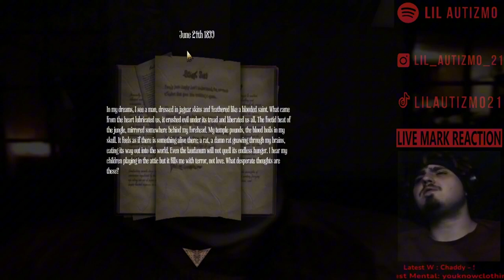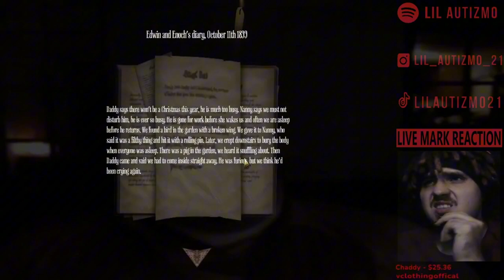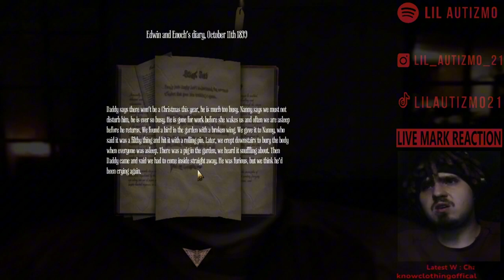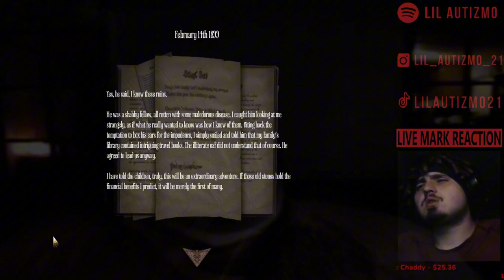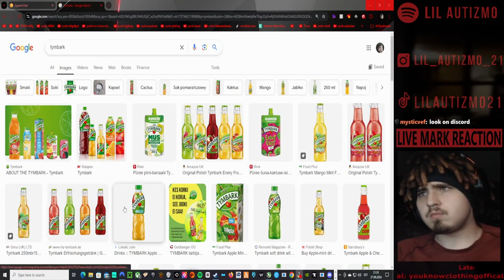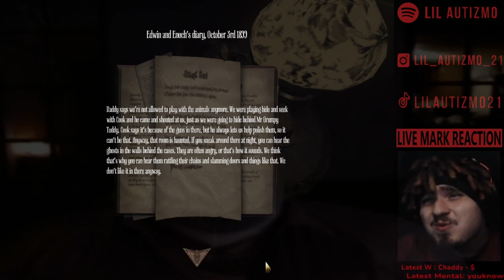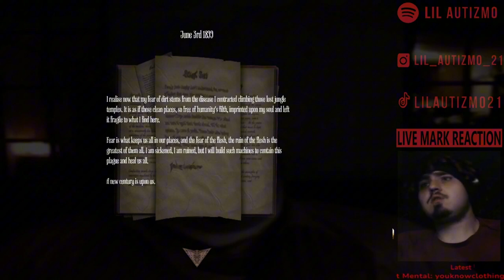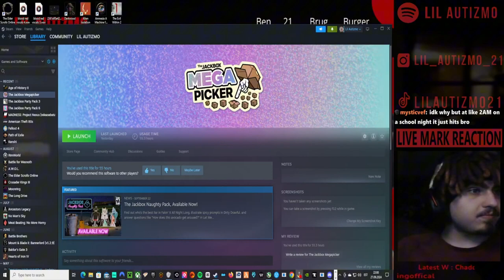🟥Idiota gameplay🟥Amnesia A Machine for Pigs🟥I HATE THIS SHI- 🟥Ep1🟥